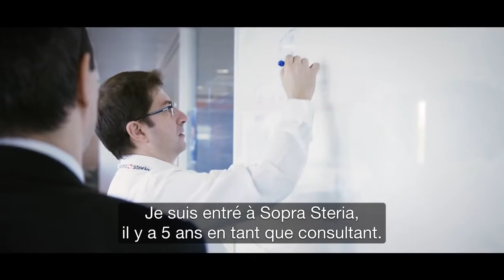Découvrez la culture d'entreprise chez Sopra Steria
Sopra Steria recrute !